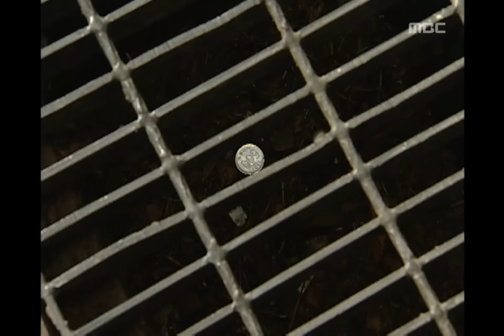New Nonstop, 431회, EP431, #03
그리고 사랑해